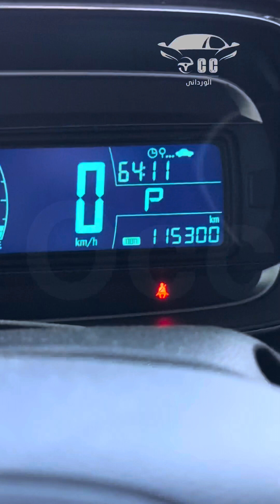الورداني موتور Occ Car تراكس 2013 فل اوبشن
بسم الله ماشاء الله ❤️

مؤسسة One Country لتجارة السيارات و الشحن و الخدمات اللوجستية اختصار الشركة Occ

 بإذن الله ☝️ كل يوم تحفة جديدة نورونا فى المتحف ✨⭐️💫

تراكس 2013 فل اوبشن
مفيهاش جرام بوية

برجاء التواصل على الأرقام الآتية  ☎️⬇️📞

لمتابعة الشحن اضغط OCC For shipping and logistics services الورداني للشحن
لمتابعة السيارات اضغط  الورداني موتور Occ car

الصفحة الشخصية اضغط Ahmed Hesham

‏‪+82 10‑4443‑8097‬

شركة Occ car من أكبر شركات الأستيراد و التصدير ⛴
شركة رسمية على الاراضي الكورية 🇰🇷
هنخلى العالم بين إيديك🌎
نتمنى لكم السعادة و التوفيق❤️